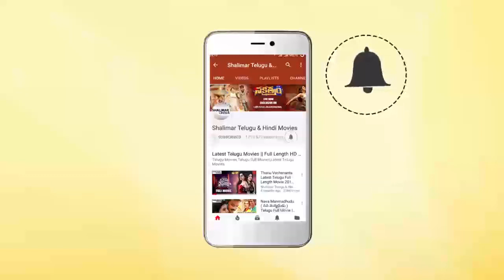Pawan Kalyan Fan Touches His Feet At Chiranjeevi 63rd Birthday Celebrations || Shalimarcinema